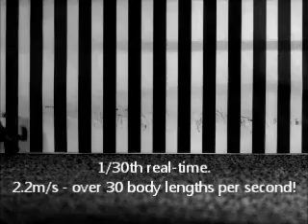Efficiency and Effectiveness Analysis of a New Direct Drive Miniature Quadruped Robot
"Efficiency and Effectiveness Analysis of a New Direct Drive Miniature Quadruped Robot," by Christopher Y. Brown, Dana E. Vogtmann, and Sarah Bergbreiter, from the Johns Hopkins University, was presented last month at ICRA 2013 in Germany.